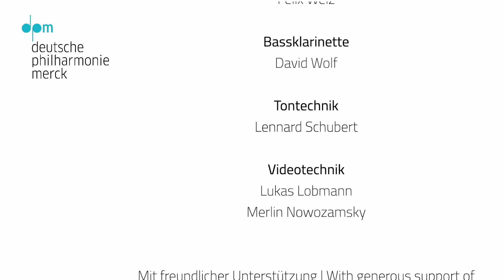Johann Sebastian Bach: Goldberg Variationen (Auswahl) arr. David Wolf – Deutsche Philharmonie Merck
Johann Sebastian Bach: Goldberg-Variationen (Auswahl) / Goldberg Variations (Selection) - arr. David Wolf

Aria
Variatio 1 a 1 Clav.
Variatio 2 a 1 Clav.
Variatio 4 a 1 Clav.
Variatio 24. Canone all’Ottava. A 1 Clav.
Variatio 25 a 2 Clav - adagio
Variatio 30 Quodlibet. A 1 Clav.
Aria

Norman Weidmann - Klarinette
Felix Welz - Bassetthorn
David Wolf - Bassklarinette

This is a contribution to the Deutsche Philharmonie Merck’s digital musicbox, recorded in strict compliance with the latest Corona guidelines.

Wenn Sie unsere Arbeit mit einer Spende unterstützen möchten, nehmen Sie gerne per E-Mail mit uns Kontakt auf.